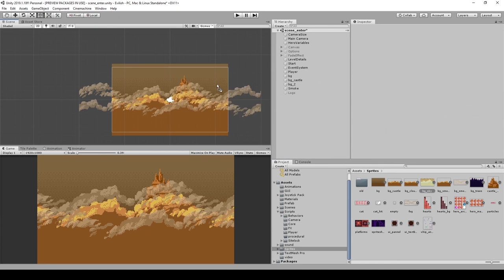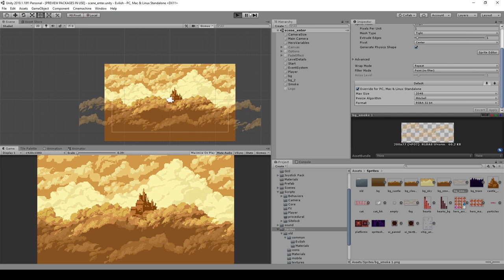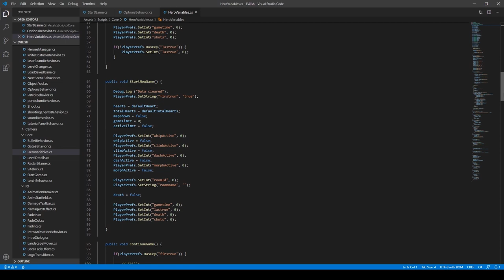Making 2D Metroidvania Game (part 2)